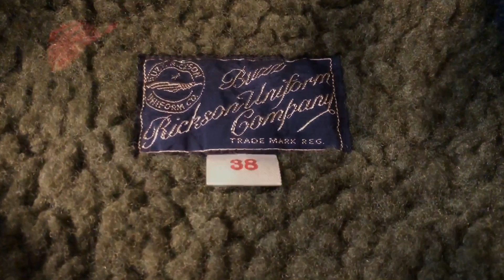ビンテージ感溢れるリアルエイジング！バズリクソンズ Type A-2 デニム デッキジャケット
BUZZ RICKSON'S
JACKET.INTERMEDIATE.
COLD WEATHER
Type A-2 DECK JACKET
『CIVILIAN MODEL』
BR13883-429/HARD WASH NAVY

コットン100％、バズリクソンズオリジナルのしっかりとした生地感のインディゴデニム生地を使用したA-2デッキジャケット。

飛行士の命を守るために開発されたフライトジャケットは、軍装備品と言うカテゴリーを超越し、いつの日からか民間衣料品にまで波及しました。

一切の無駄を削ぎ落とした究極の機能美と快適性に優れた衣料であるミリタリーウェア。

従来のフライトジャケットには長年着用する事で体に馴染み、経年変化による摩擦傷や褪色が生まれ、その表情は我々を惹き付ける不思議な魅力が宿っています。

1950年代、朝鮮戦争が冷戦を迎えると優秀な腕前を持っていたコントラクターが、デニムを用いた飛行服を民間に流通させた史実が確認されています。

当時最先端素材として飛行服に採用されたナイロンと比較すると、お世辞にも軽いとは言えないデニム生地は高い耐久性を誇るタフな素材である事には変わりがありませんでした。

最初はごわごわとした無骨なデニム生地ですが、雨風にさらされ、擦れや摩擦を繰り返すことでインディゴ特有の経年変化が味わえます。

度重なる着用で体を形状記憶する飛行服のメカニズムと、インディゴの甘美を併せ持つ『CIVILIAN MODEL/民間モデル』として制作されたモデルになります。

米海軍の甲板作業用ジャケットN-1の後継モデルとして生まれた「A-2デッキジャケット」を民間モデルとしてデニム生地を使用し、長年着込んだかのようなリアルエイジング加工を加えたヴィンテージ感溢れる1着に仕上がっています。

裏地は軽量ながら高い保温性を持つナイロンボア、ボタンとジッパーで開閉するフロントの比翼仕立てと袖口に内蔵されたリブ、胸ポケットや裾のアジャスター等はA-2デッキジャケットの基本ディテールを採用しています。

MATERIAL：12.5oz.Indigo Denim
LINING：Nylon Pile
FRONT FASTENER：Mil Specs Brass
BUTTON：Mil Specs Urea
LABEL：Buzz Rickson Uniform Company

参考になったら、評価👍ボタンも宜しくお願いします🙏

Facebookページ『Standard Selection Store Delsol』　にも【いいね】をよろしくお願いします！

Yahoo!ショッピングストア 『DELSOL kumamoto／デルソル熊本』

商品の詳細や、詳しい情報が毎日更新されている、ブログ『DELSOL kumamoto / デルソル熊本』

〒861-8039
熊本市長嶺南6丁目2番1-101号

STANDARD SELECTION STORE 『ＤＥＬＳＯＬ 熊本』

定休日　火曜日（祝日は営業します）